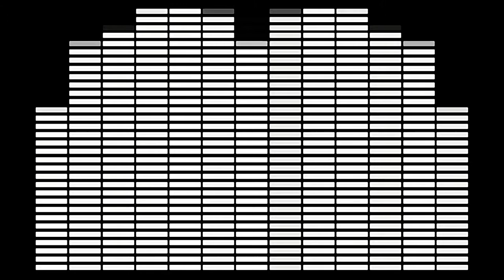How To More Than Double Your Income | Placida Acheru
Over the years I have interviewed some very inspiring entrepreneurs with the purpose of educating and empowering the women in my community. The speakers on my Telesummit and Radio shows were carefully selected because of their commitment to elevate the next person. My interview series have inspired, empowered 1000's of women globally. Today, when I look back at how some the women who have had contact with my content and programs have evolved over the years, it makes me feel honoured to have inspired transformation.

I am digging into my archive to share with you some of these interviews. I hope you find inspiration, tips, strategies, and encouragement that will take your business to its next level.
Remember these are from my archives and so the dates and links of programs and packages may not be active.

Thank you for listening and supporting the growth of this channel.

ABOUT PLACIDA:

Placida Acheru is one of the UK's Top Business Transformation Coaches. She is a sought-after coach and mentor, who shows business owners how to systematically transform their every day into the power to create wealth. She loves tech and encourages her clients to embrace the changing world of business, innovation, and technology.
Placida's passion is seeing business owners take charge of their lives, unleash their potential and break through every roadblock to their financial success.
Placida is known to make work light and literally hold your hand, to see that you make a success of your business if this is what you want.
She went from a school administrator to an internationally recognised business mentor in less than 5 years, starting her life again from scratch at the age of 38 with little knowledge of how to use the internet.
She can help you do the same.

Looking for a safe space to network with other women in business?
Unleash Your Impact and Income Potential (FB Group): This is a group were budding and established businesswomen connect and support each other’s growth.